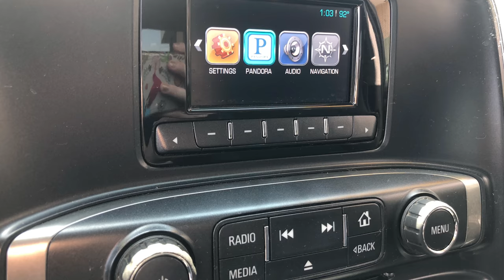2014 CHEVROLET SILVERADO at Empire Motors Montclair Luxary Cars Pomona Ontario Chino LA OC IE